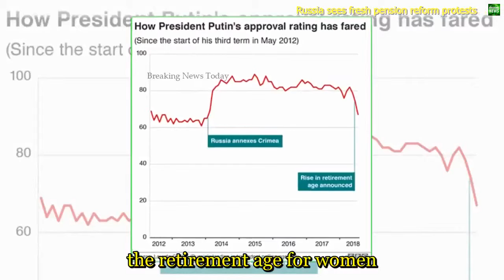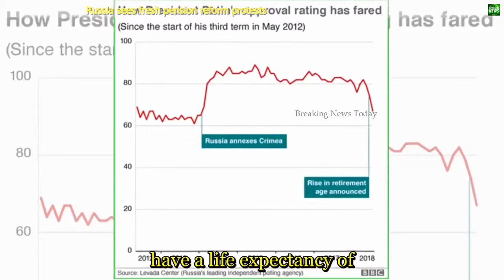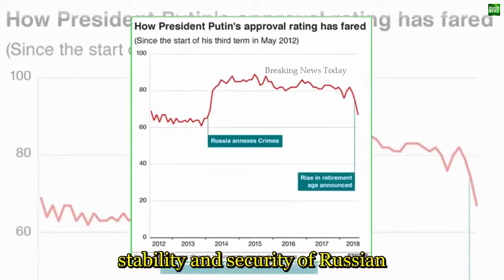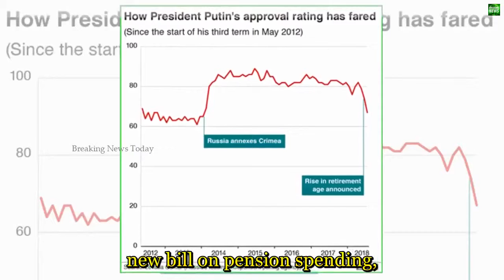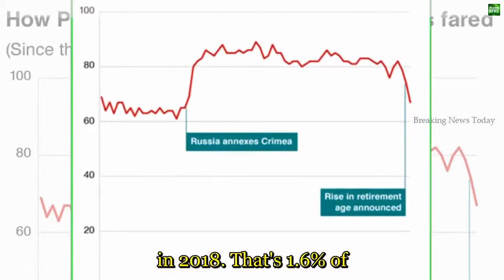1679 Breaking News Russia sees fresh pension reform protests